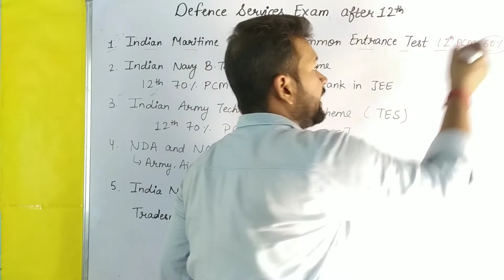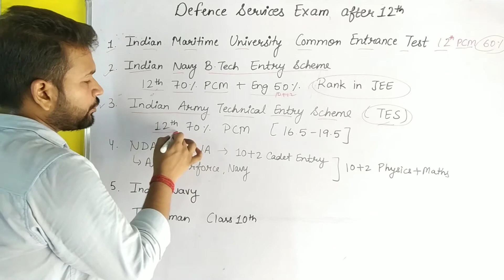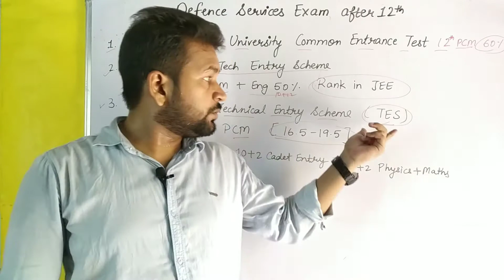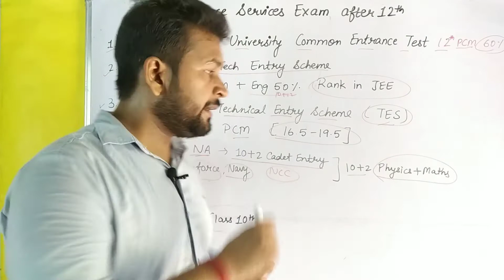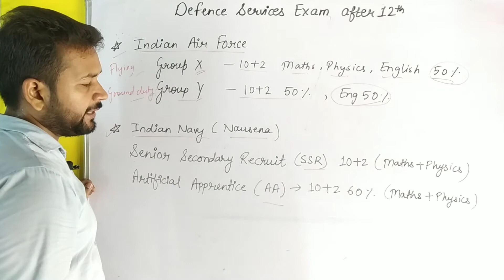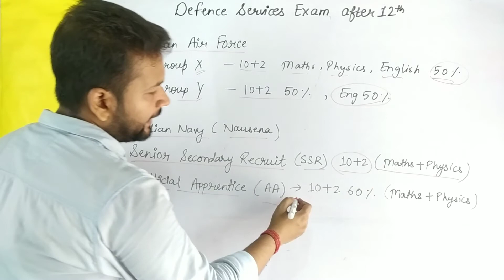Defence Services Exam after 12th | Don't Miss these Opportunity 🔥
Defence Service exams after 12th
Defence service exam after 10+2
Defence Exams after 12th
Defence Exams after 10+2
Career option in defence after 12th
Career option in defence after 10+2
Army service exam after 12th
Navy service exam after 12th
Airforce service exam after 12th
Career option in army field
Career option in navy field
Career option in airforce field
Army exam after 12th
Airforce exam after 12th
Navy exam after 12th
Indian army exam after 12th
Indian navy exam after 12th
Indian airforce exam after 12th
Indian Maritime University Common Entrance Test Eligibility
Indian Navy B.Tech Entry Scheme Eligibility
Indian Army Technical Entry Scheme Eligibility
National Defence Academy Eligibility
Naval Academy Eligibility
Indian Navy Tradesman Eligibility
Indian Airforce Group X Eligibility
Indian Airforce Group Y Eligibility
Indian Navy ( Nausena )  Eligibility
Indian Navy SSR Eligibility
Indian Navy AA Eligibility
How to join Indian Army After 12th
How to Join Indian Navy after 12th
How to Join Indian Airforce after 12th
Career opportunities in defence after 12th
Career opportunity in defence after 10+2
Career option in army after 10+2
Career option in Navy after 10+2
Career option in airforce after 10+2